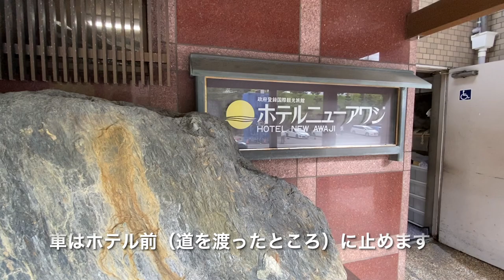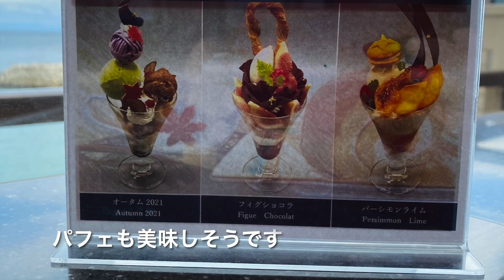【高級ホテル⭐️】ホテルニューアワジに泊まってみた＆淡路島観光の旅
淡路島へ行ってきました。
淡路島の高級ホテル「ホテルニューアワジ」で宿泊。
落ち着いた雰囲気でゆったり過ごすことができました。
ニューアワジグループのホテルは沢山あるようですが、今回は
最もオーソドックスな夢大地で宿泊。
やや古さもありますが、快適に過ごすことが出来ました。
wifiが途切れやすい場合はフロントに尋ねると良いかもしれません。
また、アメニティも必要最低限という感じでした。
ヘアバンドや綿棒などは揃っていなかったため、これらもフロントに尋ねると良いかと思います。